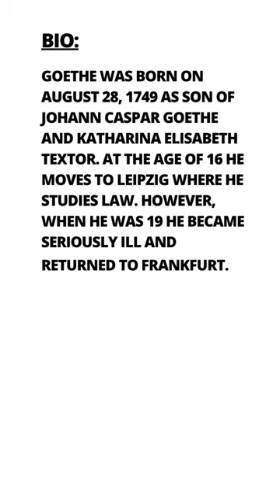Daily Inspiration Johann Wolfgang von Goethe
Goethe was born on August 28, 1749 as son of Johann Caspar Goethe and Katharina Elisabeth Textor. At the age of 16 he moves to Leipzig where he studies law. However, when he was 19 he became seriously ill and returned to Frankfurt. Two years later he starts law again, but this time in Strasbourg. Here he meets artists and writers and a few years later he publishes his first novel: Die Leiden des jungen Werthers. He is invited by the Duke of Saxe-Weimar to come to Weimar. In 1788 he moves in with his girlfriend Christiane Vulpius and they have a son, August. He married her only in 1806. This did not last long, because she died the same year. Two years after the death of his wife, he completes the first part of his most famous work: Faust. The second part is not published until after his death in 1832. He was 82 years old.

READ GOETHE ON KINDLE

Literature (PAPERBACK):
*Goethe: Life as a Work of Art
*The Sorrows of Young Werther
*Faust Part One
*Faust Part Two
*Faust Paperback
*Johann Wolfgang von Goethe, Gesammelte Werke: Gebunden in feinem Leinen mit goldener Schmuckprägung: 25
*Conversations with Goethe: In the Last Years of His Life

Related literature:
*IN SEARCH OF LOST TIME VOL 1: The Way by Swann's